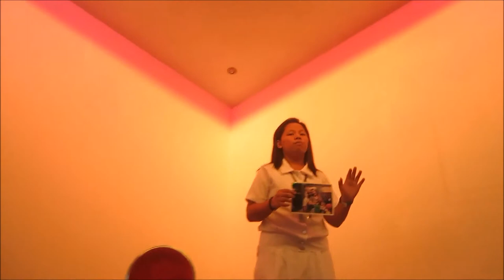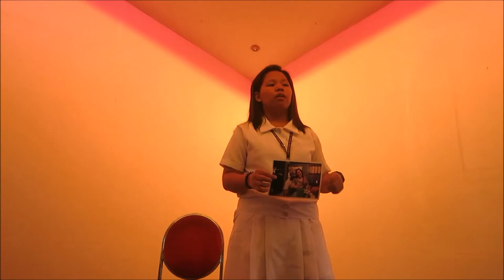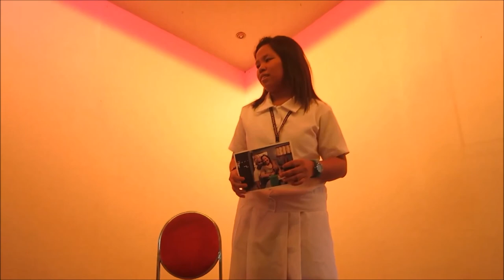Braggart Speech - Bade